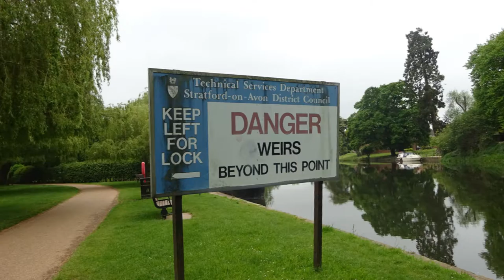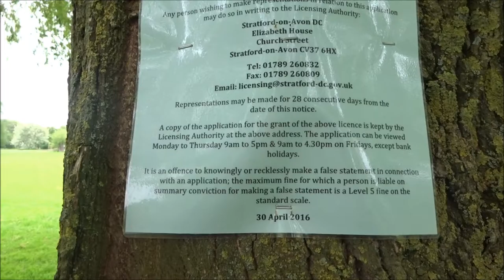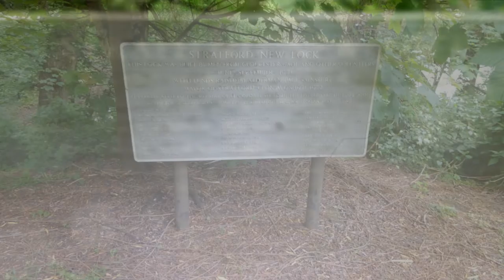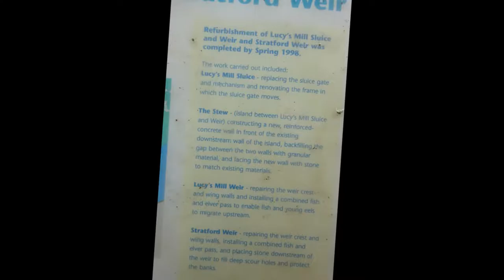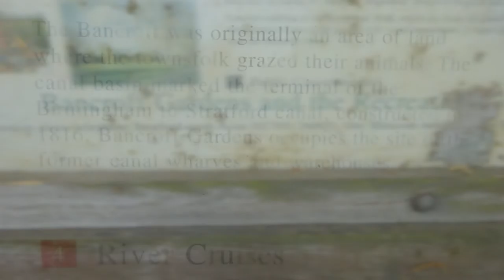Stratford Upon Avon Visit, Part 28, 'Further Along The Avon' by Sheila, May 26th 2016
I continue to walk further along beside the River Avon with Holy Trinity on sentry duty in the background---so much to explore but I will need a return trip to pursue more of William Shakespeare's 'country' I visit his Grammar school later in the morning as can be seen in other videos